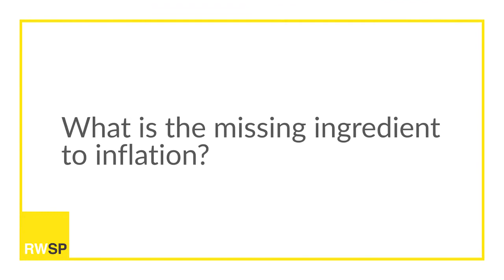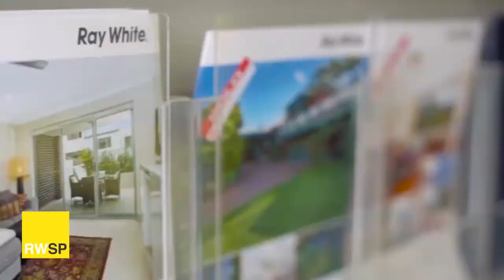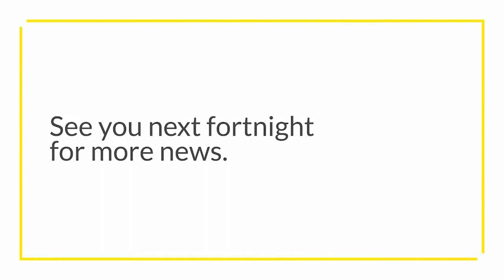Andrew Bell's Market Wrap: How Inflation Is Tied To The Property Market